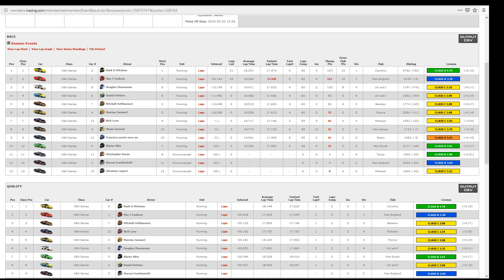Never Saw This Coming! - National Series @ New Smyrna - S1 W8 R2 2019 - iRacing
iRacing is...
Learn what makes iRacing the place to go simracing. What makes iRacing different from your typical driving game and see why you should start your iRacing career today!
50+ Race Cars
70+ Tracks
Videos
iRacing is Simracing

iRacing is the leading online racing simulation. Developed from the beginning as a centralized racing and competition service, iRacing organizes, hosts and officiates races on virtual tracks all around the world. In the fast paced world of esports,  iRacing is a one stop shop for online racing. We utilize the latest technologies to recreate our ever expanding lineup of famed race cars and tracks. All of the painstaking details add up to a robust lineup of cars and tracks that are virtually indistinguishable from the real thing – giving sim racers unmatched immersion when they take the green flag in our online races.

The next generation of simracing software is used by professional drivers and casual gamers alike. Although iRacing is a racing simulator at heart, the value as a training tool can’t overshadow the thrilling racing experience that awaits gamers looking for an esport driving experience unlike any other. Whether you are looking for the best online racing competition or prefer to compete against yourself and the clock, iRacing has you covered. To get started, all you need is a computer, controller and a broadband internet connection. Join the tens-of-thousands already racing in our community.

***Simulation : IRacing
***Platform : PC
*** Publisher : IRacing